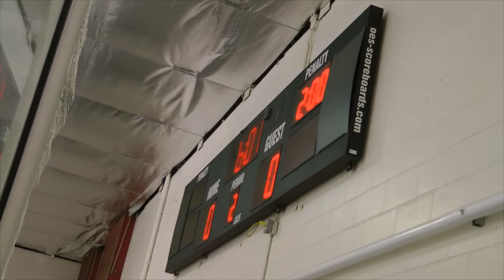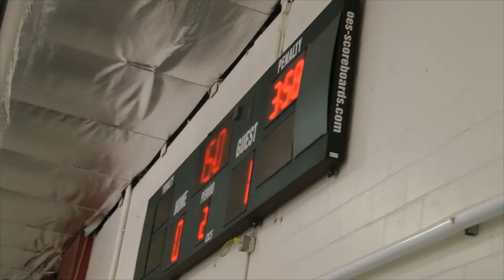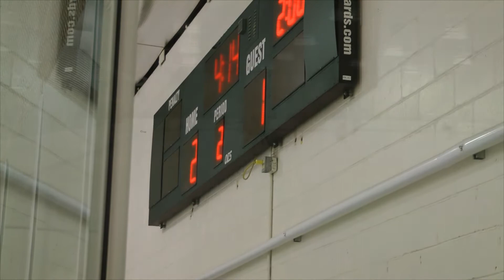Leaside 3 3822 L2 1